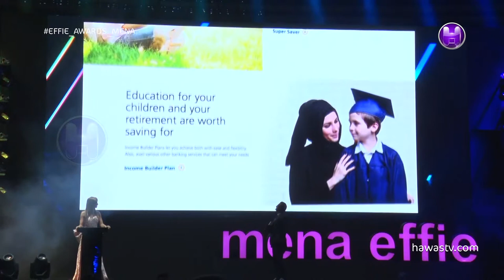Mr. Rajesh Pillai \ Senior Sales Account Manager - UPP